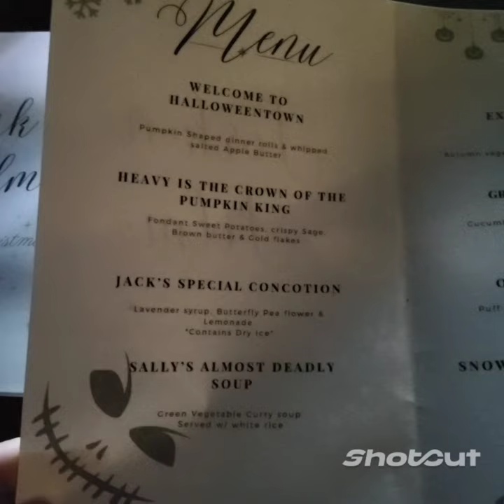Fork N' Film Nightmare Before Christmas Dinner!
Fork N' Film is an immersive dining experience held on a penthouse rooftop in Los Angeles. Patrons watch a popular film and dine from a special menu curated to match with scenes from the film. We loved this experience, the movies and film were so good!